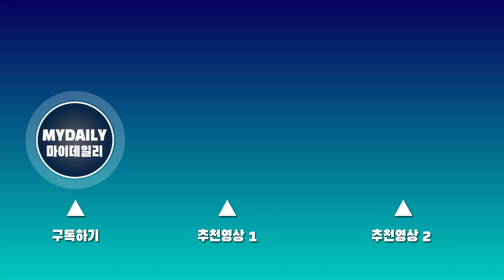[한승윤:Han Seung Yun] 싱어게인 17호에서 가수 한승윤으로 돌아왔다 '러벤더(Lovender)' LIVESTAGE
'싱어게인' 출신 가수 한승윤이 15일 오후 서울 홍대 구름아래소극장에서 진행된 첫 번째 미니앨범 '러벤더(Lovender)' 쇼케이스에서 타이틀곡 '러벤더'의 멋진 무대를 선보였다.

한편, 앨범과 동명의 타이틀곡인 'Lovender'는 2000년대 브릿팝을 연상케 하는 작품으로, 사랑이 끝났음을 애써 외면하며 이별을 거부하는 남자의 마음을 묵직하고 몽환적인 밴드 사운드로 풀어낸 모던 록 발라드 넘버다.